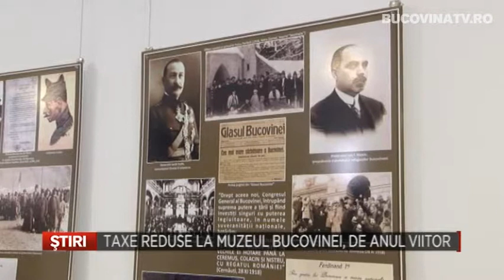Taxe reduse la Muzeul Bucovinei, de anul viitor